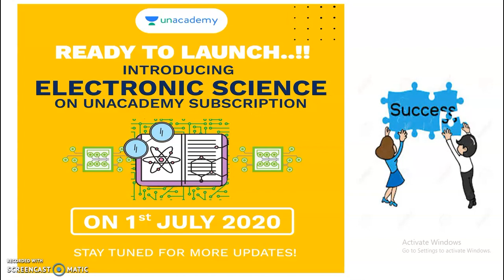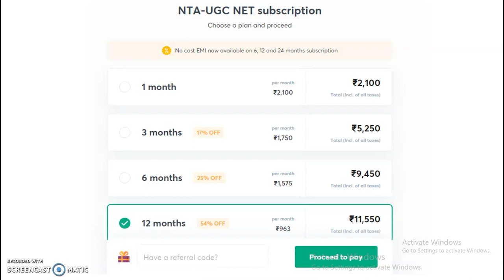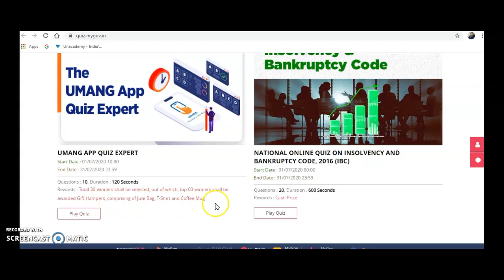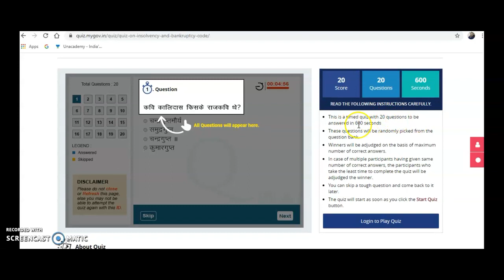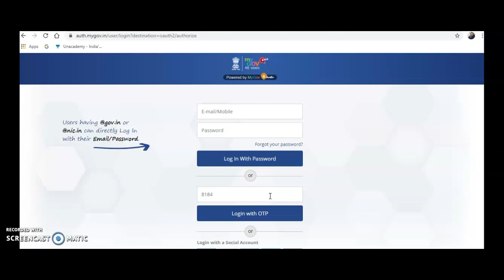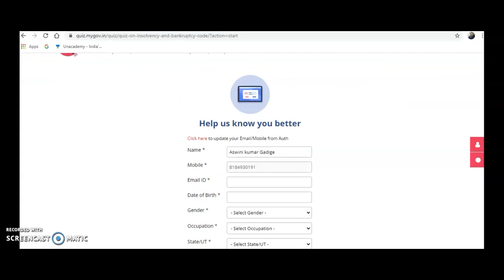CASH PRIZE FROM GOVT OF INDIA | PLAY UMANG APP QUIZ EXPERT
My new You Tube channel for NTA UGC NET PAPER 1 ( TEACHING & RESEARCH APTITUDE)